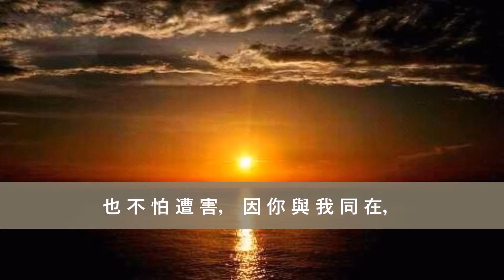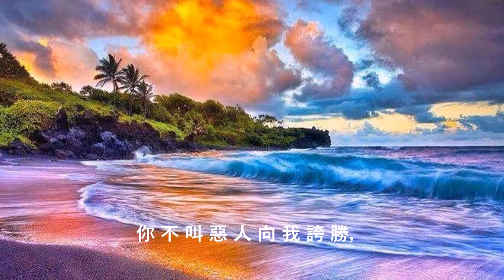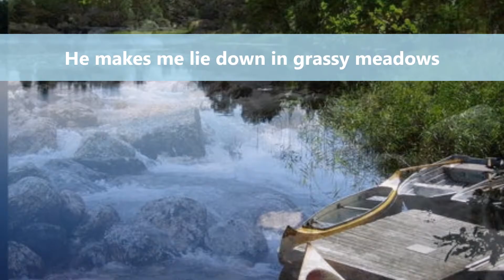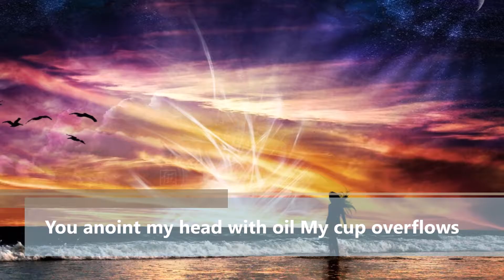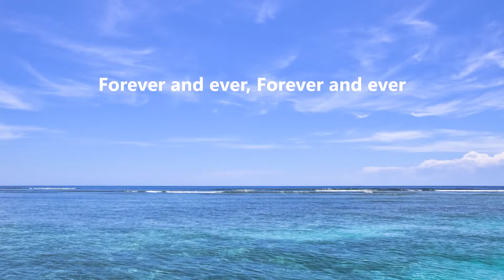詩篇23篇 (綱琴版)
歌詞:
Yahweh 是 我 牧 者，我 必 不 致 缺 乏。
他 使 我 躺 臥 在 青 草 地 上，
他 領 我 在 可 安 歇 的 水 邊。
他 使 我 的 靈 魂 甦 醒，
為 自 己 的 名 引 導 我 走 義 路。

我 雖 然 行 過 死 蔭 的 幽 谷，
也 不 怕 遭 害， 因 你 與 我 同 在，
你 的 杖、 你 的 竿、 都 安 慰 我。
你 不 叫 惡 人 向 我 誇 勝，
在 我 敵 人 面 前 你 為 我 擺 設 筵 席，
你 用 油 膏 我 的 頭， 使 我 福 杯 滿 溢。

我 一 生 一 世，必 定 有 恩 惠
和 慈 愛 隨 著 我，伴 随 我 的 一 生，
他 必 教 導 我 按 真 理 而 行，
我 且 要 住 在 耶 和 華 殿 中，
直 到 永 永 遠 遠， 直 到 永 遠 。
在 眾 會 中 我 要 一 生 歌 頌 他 的 名。

Lyrics:
The Lord is my Shepherd, And I shall not want
He makes me lie down in grassy meadows
He leads me beside still water
He restores my soul and gives me new strength
The paths of righteousness for the sake of His Name

Though I walk through the valley of the shadow of death

All the days of my life, all the days of my life
I will sing Your praises all the days of my life.